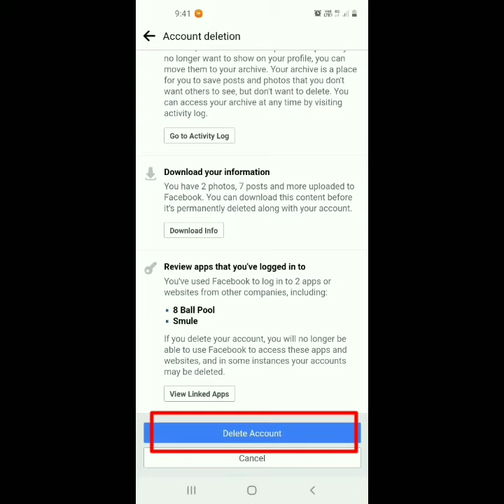How to Delete Facebook Account Facebook account kise delete Karen how to remove Facebook Account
es video me app ko bataya jaye ga ki Facebook account kise delete hota hai simple method me
how to remove Facebook account